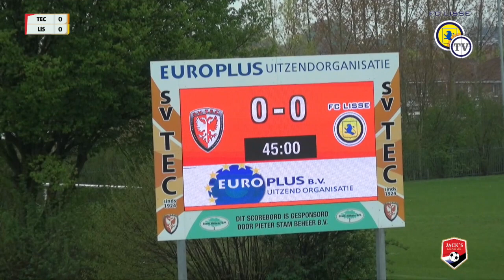Samenvatting wedstrijd sv TEC - FC Lisse 0-0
Derde Divisie Jack's League
Seizoen 2022/2023